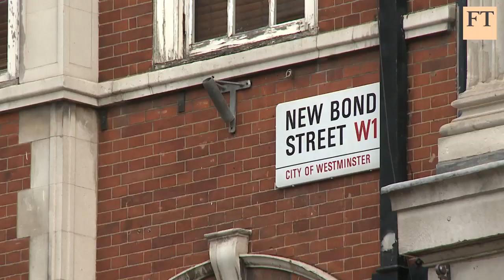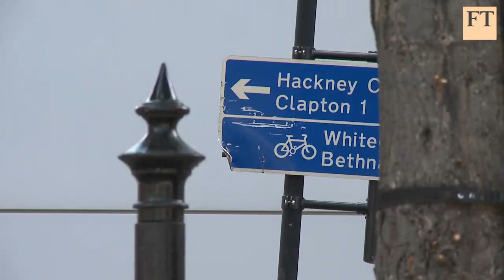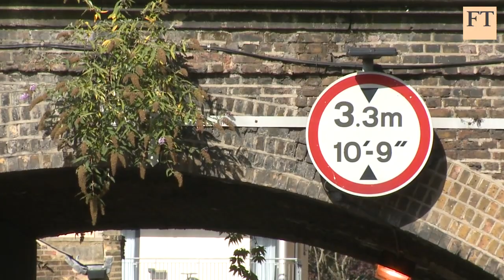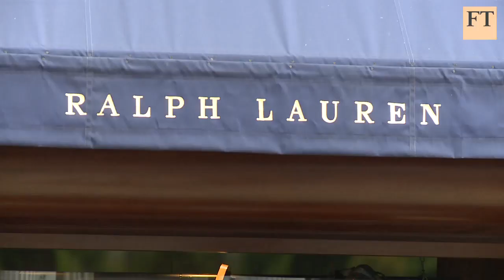Luxury's Bargain Basement | FT Business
Each year, outlet retail in the UK attracts hundreds of thousands of shoppers keen to find a deal on designer goods. Generally found in out-of-town shopping centres, now the London borough of Hackney wants to set up its own outlet village. Seb Morton-Clark reports on how brands manage this sensitive corner of the market and what the stores can do for local areas.